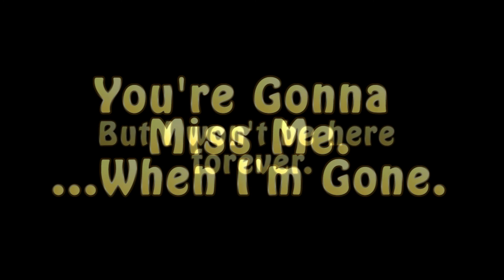When BabyMitchy Is..Gone..Well.. Your Gonna Miss Me When Im Gone ABDL Adult Baby Diaper Lover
That was my last video guys.

I put too much of myself, my heart, soul and time into my videos as Babymitchy. I've mostly said the things that have needed to be said anyways. It's a fitting end as I see it.

And, yes I am a selfish person, but I don't get anything back for all of that effort. I am not happy about this decision, but I simply cannot continue with Babymitchy as the stress and nonstop frustration from my constant failings and lack of viewers is too much for me to continue handling.

The only way I would even consider making another BabyMitchy video is if one of those rich people ( I say this because I understand how hard it is for normal guys like most of us to earn money.) Anyways... those rich people that have so much money they don't even know what to spend it on sends it my way, then I would revive Babymitchy.

But as of now, Babymitchy is dead.

I am still going to make videos but completely separate from anything else I have produced. They will follow a very strict theme based on the channel and I will not be telling anyone what the channel will be.

It is very sad. Even though I feel sadness and failure I also feel a lightness. I can move on to other things and let the past be.

So long guys, and thanks for all the fish.

- BabyMitchy